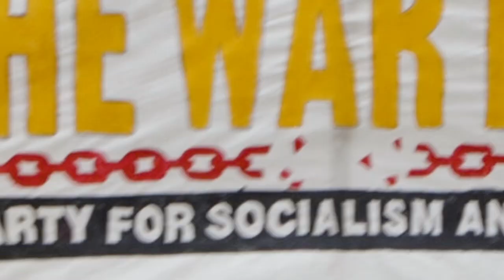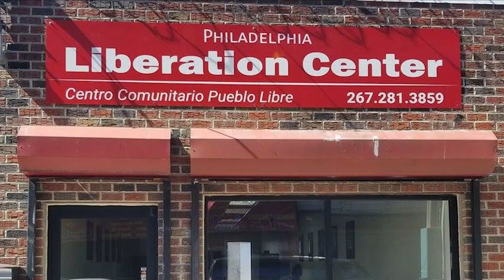Standing Together in the Fight for Socialism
The Party for Socialism and Liberation is working day in and day out to build a movement that can transform society. We need socialism to stop climate change, end wars, eliminate hunger, guarantee healthcare and education, smash racism and ensure equality for all. But we can only carry out this work with your urgently-needed support.